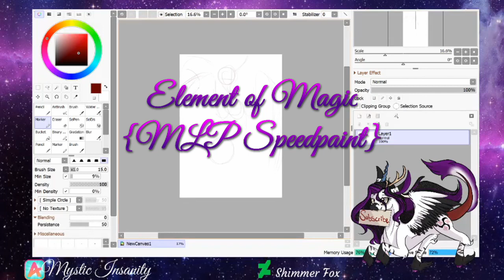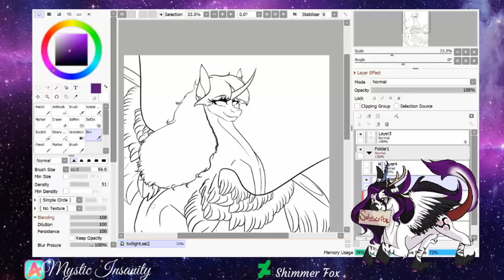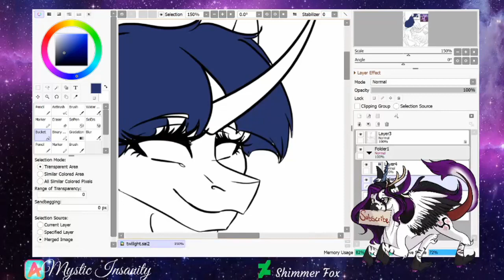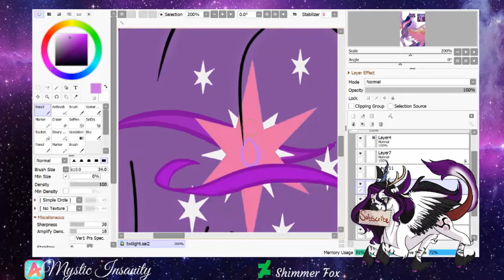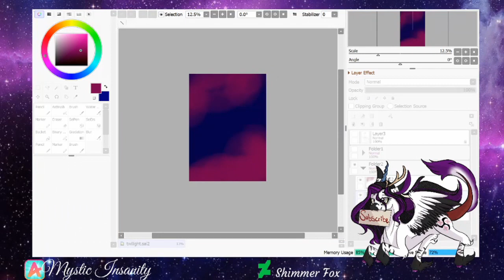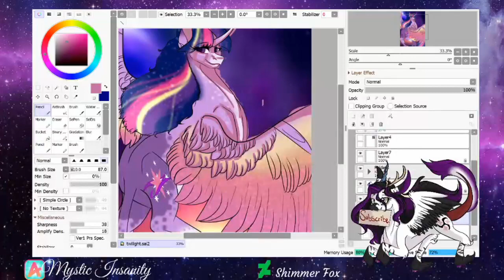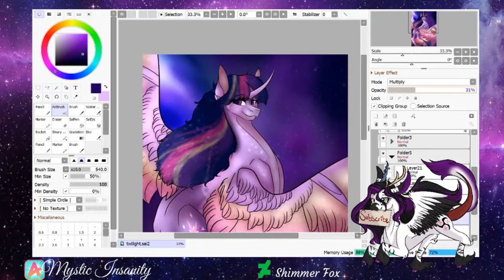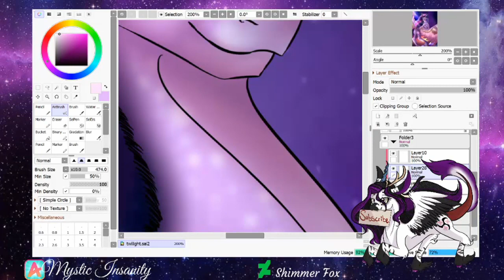Element of Magic {MLP Speedpaint}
Just something fun for an experiment, planning on doing the mane 6 and others so keep an eye out~

~Music~

I Have to Find a Way (Aviators Remix)